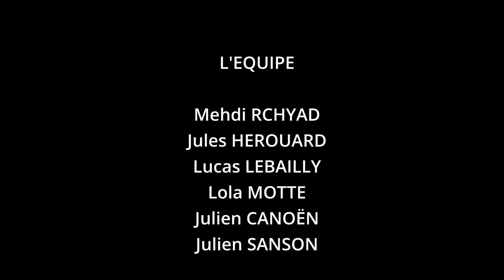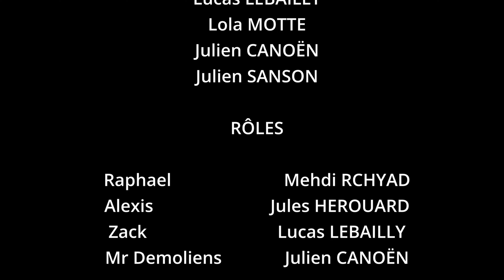[COURT-MÉTRAGE] Pas besoin d'être d'accord pour être potes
Bienvenue sur AdicTV ! la chaîne youtube officielle de la MJC de la Région d'Elbeuf. Vous y trouverez les résumés de nos évènements phares, des podcasts, des courts-métrages... et bien d'autres formats !

Nous avons accueillis un groupe du conseil municipal des ados de Caudebec-lès-Elbeuf pour la réalisation d'un court-métrage sur le thème de la laïcité. Les jeunes, accompagnés par notre animateur médias, ont pu faire valoir leurs idées sur ce sujet d'une grande importance.

Pour faire vivre vos projets, retrouvez la MJC de la Région d'Elbeuf au 9 cours Gambetta, 76500 Elbeuf.